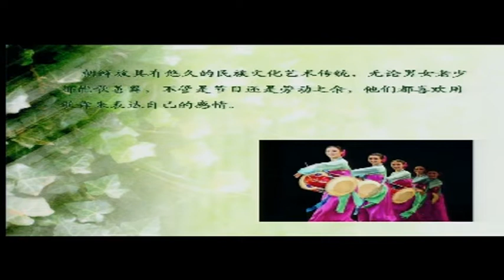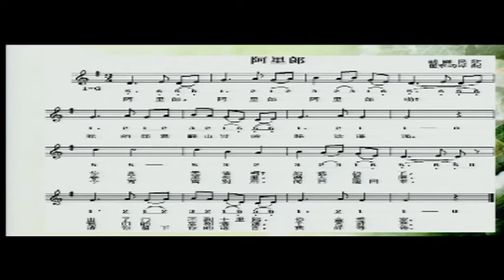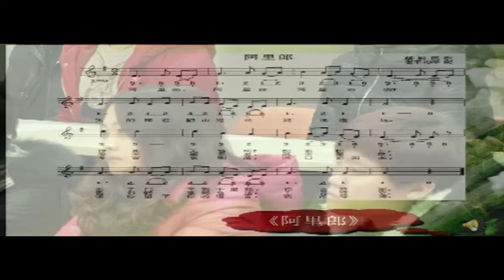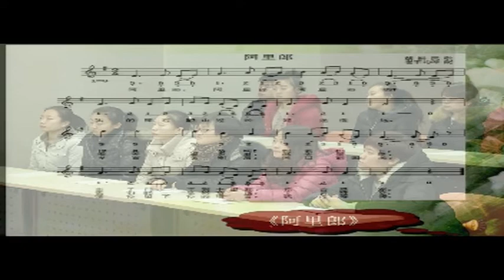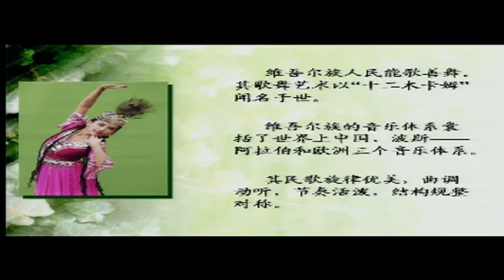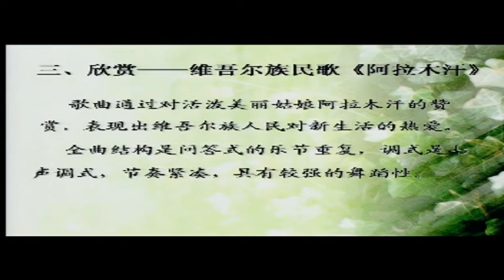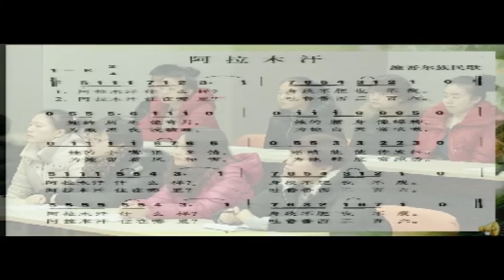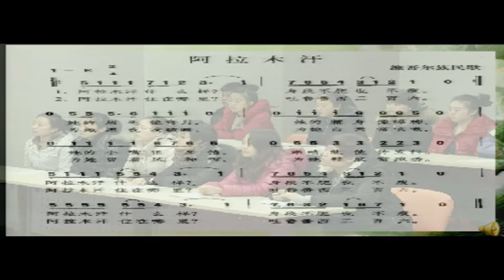Ethnic Folk Songs Part 2 少数民族民歌2 （中国民族乐器）